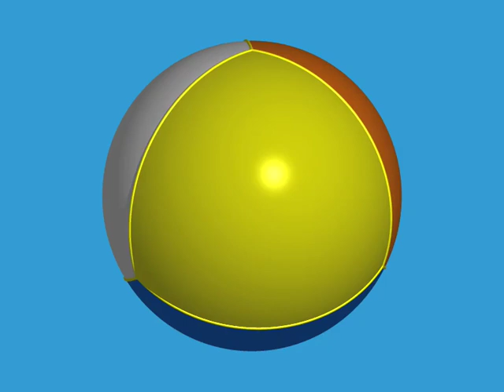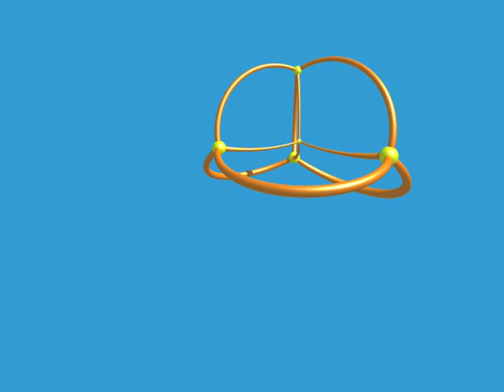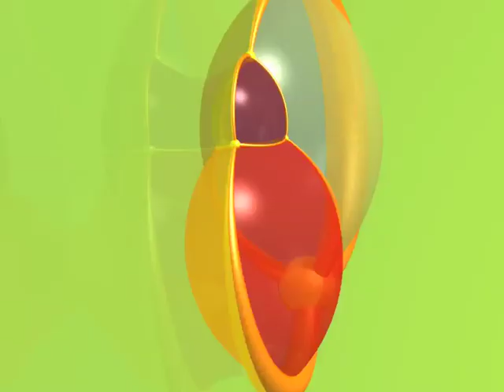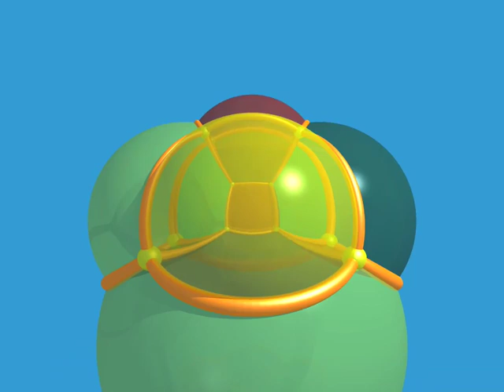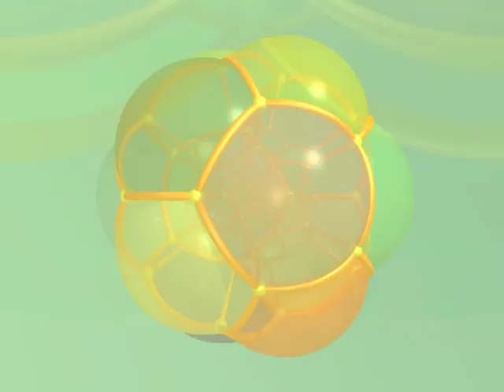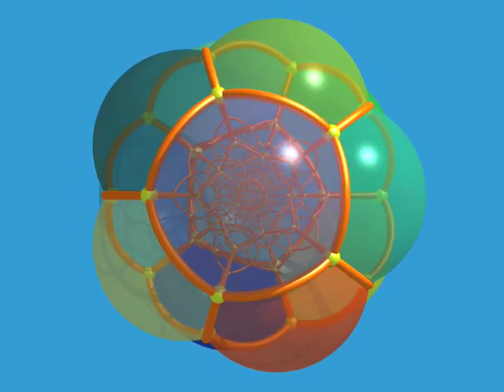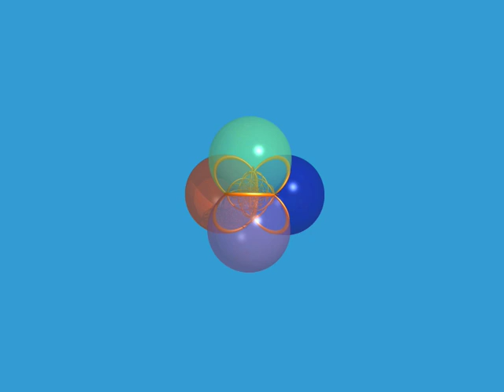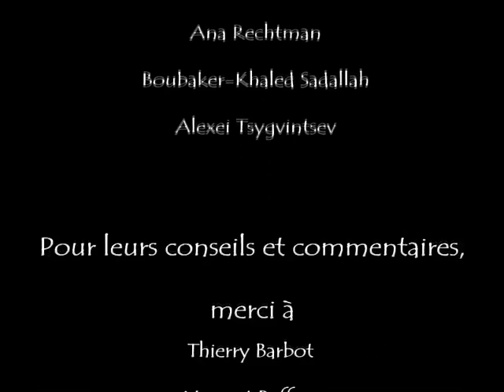维度 数学漫步 4 四维空间